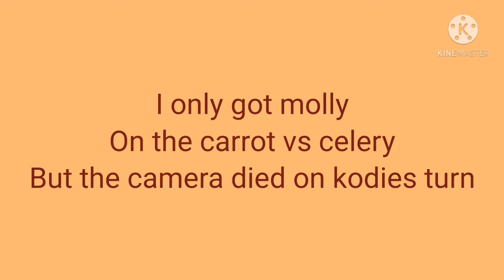(collab) Bunnies choose their favorite veggie/fruit! | What's their favorite veggie/fruit?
Hey we're molly and kody the bunnies hope you enjoyed
Kody is our white bun with the ginger tan he is a lion head cross with a tan
Molly is our black bunny who is a rex
We're a small channel and love to post pics of our buns
Today was a collab video with 3 buns in a pod
Channel here

We are not rabbit savvy vets so contact your local vet if your bun is not right